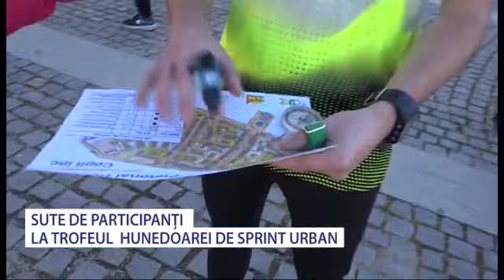Trofeul Hunedoarei la sprint urban - Stiri Antena Vest -